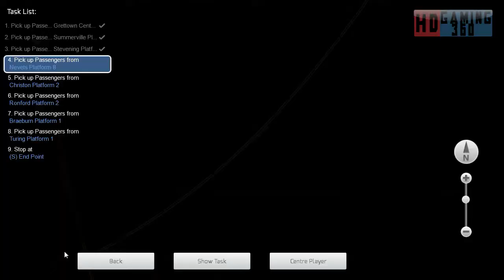Train Simulator 2015 - Workshop Route - Mirco Island - Mirco Island Tour Part 3